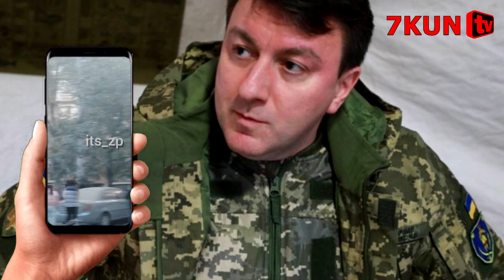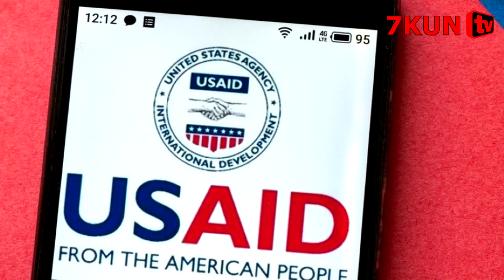ТЕЗКОР РОССИЯ УКРАИНАГА РАКЕТАЛАР ЁМҒИРИНИ ЁҒДИРДИ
✅  РОССИЯ УКРАИНАГА РАКЕТАЛАР ЁМҒИРИНИ ЁҒДИРДИ
✉ Aloqa ▶
 ♬ MUSIC ▶
✎ Manba: